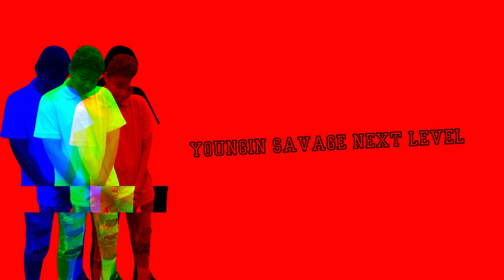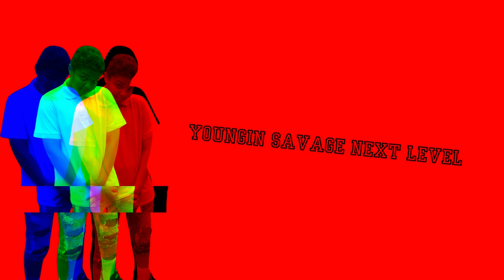Youngin Savage - Next Level (Official Visualizer Video)